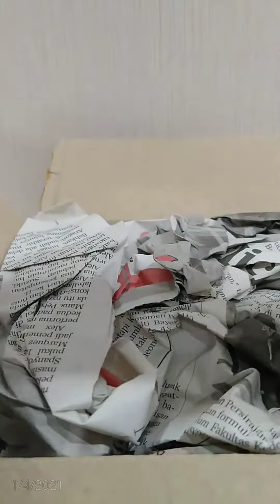DOBRAK hotwheels honda n600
mau beli diecast murah ?
di seins store aja
shopee:@seins store

jgn lupa subs enjoy the vidio omers

salam gas OMERS